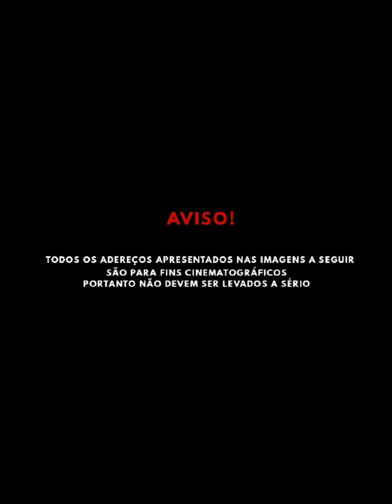"V4DIA" 😈🔞🎶 @marleyymc22 & @di_gozz ( Official Music ) Real Trap Off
tegs

real trap cv 157 fire in the police status,
i'm a real trapper i do what i want,
real trap karaoke,
the real trap kitchen,
frequency real trap king,
kr real trap,
keep it real trap,
4 real k trap,